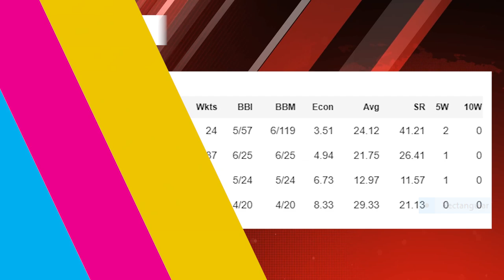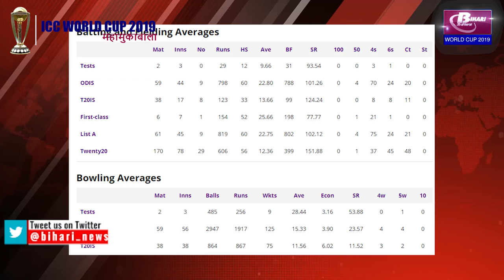Top spinners of ICC world cup 2019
The World Cup is scheduled to start from May 30. This time the World Cup is going to be held in England due to the happy pitch and summer season, the spinners will play an ominous role in the time since the introduction of two new ball rules in the ODIs, Because of batting and batting in the middle overs, they are in a very strong role which can prove to be fatal to other teams.
Check out the spinners in the upcoming match, which can prove to be dangerous in the World Cup. Learn about these five spinners.

This Chinaman bowler is essential for India to win Kuldeep Yadav World Cup. When India last visited England in 2018, Kuldeep proved difficult for English batsmen and took nine wickets in the three-match series. This series was won by India 2-1. Kuldeep has played 44 ODIs in which he has taken 85 wickets. However, in the recent times, he is battling poor form. In IPL, he has taken only four wickets in nine games. Playing on behalf of KKR, he also gave many runs. Yet he is in the main role in the Virat Kohli-led Indian team.

Shakib Al Hasan Bangladesh will take over the spin morcha of Bangladesh's 32-year-old Shakib In addition to batting, Captain MashrafeMortaza would like to have his most experienced player take out wickets on important occasions. Shakib has played 198 ODIs for his country so far and has made 249 wickets in his name. Shakib has played a key role in Bangladesh success in all formats of the game.

Imran Tahir South Africa will be playing their last World Cup, Imran Tahir, to perform well and get South Africa to get their first ODI World Cup. Leg spinners are always the captain's first choice. Whenever DuPlessis is looking for a wicket, he calls Tahir. The 40-year-old has played 98 ODIs and has made 162 wickets in his name. His ODI best 45 runs in seven ODIs.
Tahir is also present in this wonderful form. He had taken the most wickets in the recently played IPL and got the Purple Cup. In 12 matches of IPL, Tahir took 26 wickets and impressed everyone.

Lyon are an important part of the Australian Test team. He has won many Test matches to Australia on his own. He has not played much of limited overs matches though. He has only 25 ODIs in his account, in which he has 26 wickets. His experience of Test matches can be quite useful for Australia in ODIs. This will be Nathan's first World Cup, but this off spinner will be an important part of the Australian invasion. Nathan has the ability to turn and bounce the ball, which can prove to be a headache for the batsmen.
Leg-spinner Rashid is currently at number-3 in ODI ranking. Playing from IPL Sunrise Hyderabad, took 17 wickets in 15 matches. Rashid's record in the international one-day is also incredible. He has taken 123 wickets in 57 matches. His name is the world record of taking 100 wickets at a fastest pace in ODIs. For the second time, Afghanistan's performance in Cricket World Cup will depend on Rashid Khan's magic spell. Rashid has performed brilliantly in the last 2 to 3 years. In the 16 ODIs played in 2017, he took 43 wickets in 2018 and 48 wickets in 20 matches.